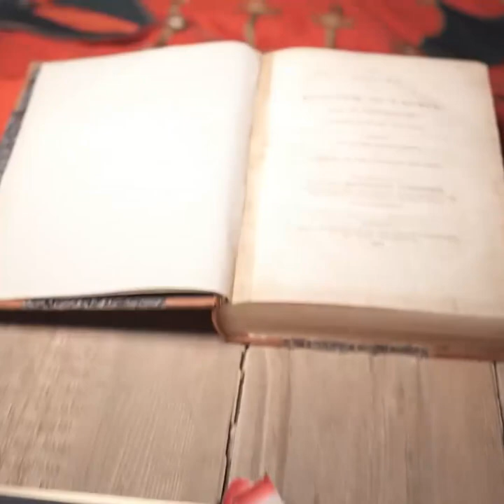Traditional Textile Preparation in Pre-Colonial Punjab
Wanjara Nomad is delighted to present an engaging interview conducted by Harpreet Singh Kahlon, a distinguished journalist with significant contributions to the understanding of Punjab, especially in the areas of Indo-Pak Punjab, Sikhism, and the Punjabi diaspora. Kahlon's in-depth analyses add a profound dimension to the socio-political and religious narratives of the region. To explore more of his insights, follow him on Twitter @kahlonharpreet.

In this interview, we delve into the multifaceted world of Punjabi identity, as articulated by a Sikh woman whose life story is a rich mosaic of personal experiences and historical scholarship. Her perspectives offer a critical examination of British colonialism's influence on Punjabi fashion, engaging in a wider conversation about cultural persistence and evolution amid historical adversity. This discussion, while acknowledging the intricate relations between the Sikh community and various state entities, primarily concentrates on the valuable insights she provides in her book. These insights transcend the conventional scope of fashion critique, unfolding into an extensive exploration of the enduring impact on Punjabi heritage and identity in the face of colonial challenges.

Jasvinder Kaur, a textile graduate from Delhi’s Lady Irwin College in 1969, is at the heart of this interview. Her journey, rekindled during a memorable visit to Kabul's Chicken Street, spans over thirty years and includes significant roles such as consultancy at the Musée d'art et d'histoire and Musée d'ethnographie in Geneva, and lecturing at the National Institute of Fashion Technology in New Delhi. Kaur’s contributions to various international and Indian publications and her regular columns for The Tribune in Chandigarh, her hometown, significantly enhance this exploration. Her book provides a critical analysis of the aggressive impact of British colonialism on the dress and textile traditions in Punjab, once an autonomous Sikh kingdom, underlining the forced cultural integrations and shifts induced by colonial rule.

Important Notice: Wanjara Nomad's sharing of this interview and the work it pertains to is exclusively focused on the scholarly content and the insights within this book. We expressly clarify that we have no knowledge of, nor do we endorse, any personal associations, affiliations, or connections, whether past, present, or future, of the individuals involved in this work. Our sole objective is to disseminate the profound insights and academic contributions encapsulated in this book, which offer significant value in understanding and appreciating the rich tapestry of Punjabi heritage and identity.

 / wanjaranomadcollections

 / wanjaranomadcollections

 / 1wanjaranomad

 / wanjara-nomad-5b220b24b